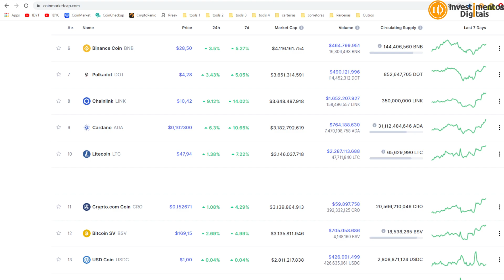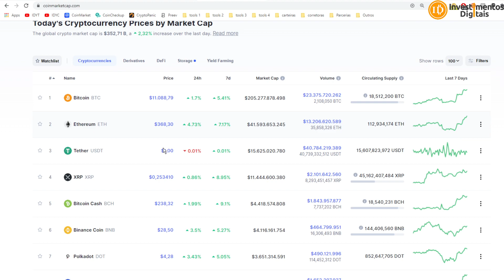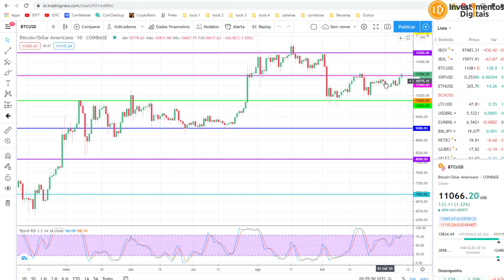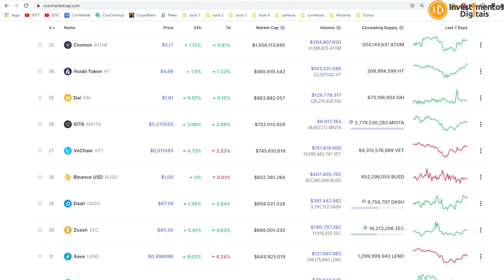Bitcoin Novamente nos 11 Mil Dólares, agora com Consistência 😃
Bitcoin novamente na faixa dos 11 Mil Dólares, de maneira calma e sem alarmismos, entrou na faixa dos 11kk novamente sem desespero e isso é bom para o mercado.
✅ Link p/ Meu Curso Bitcoin para Iniciantes
APOIADORES:
KriptoBR - Trezor HardWallets